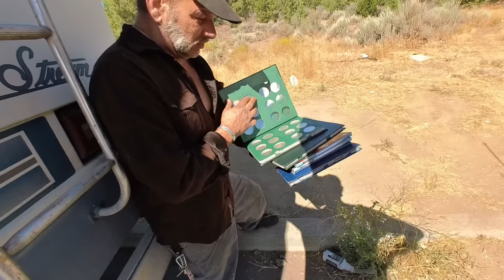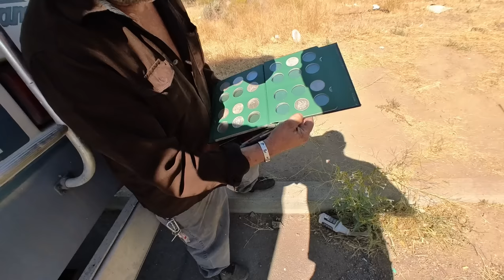An update on Rodney.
Yankum Ropes

Americantracktruck.com

Mailing address:
Cascade Heavy Rescue
740 NE 3rd St